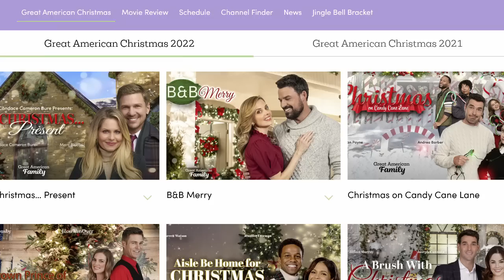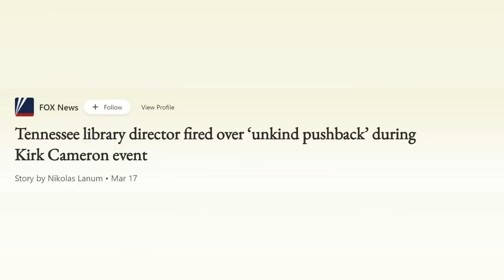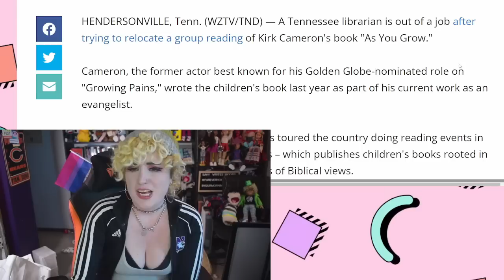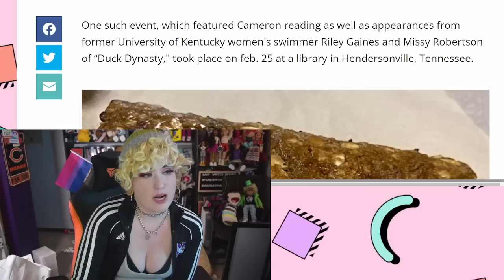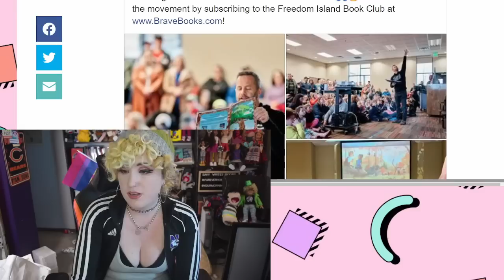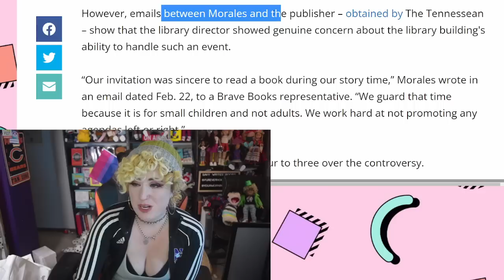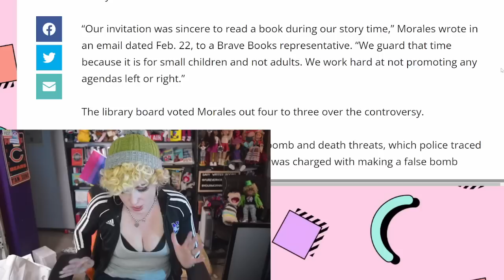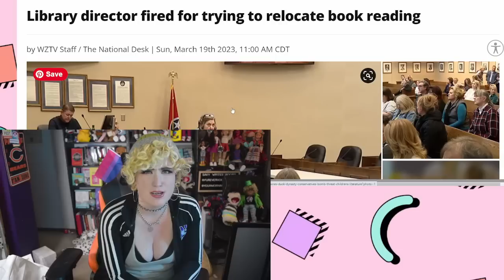Kirk Cameron Gets a Librarian FIRED?!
YMG:

Our book, “Cancel Shawn Boston”
Audiobook version